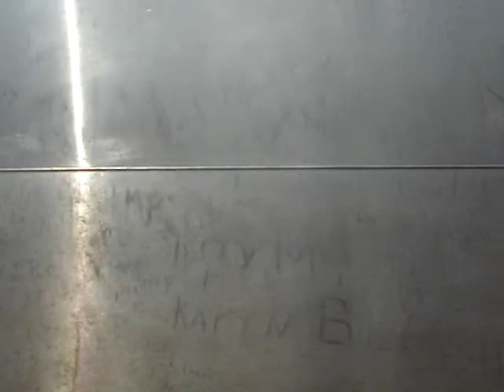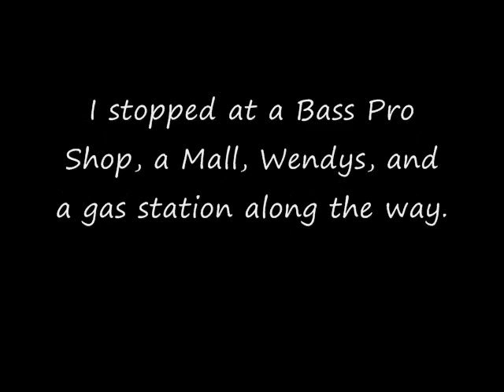My Trip to St. Louis